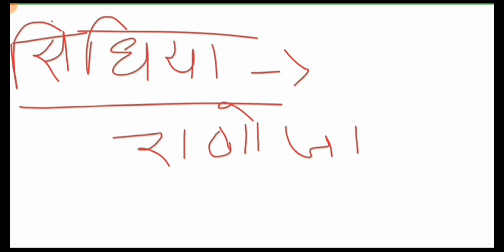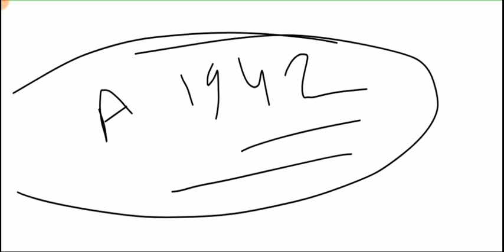मध्य प्रदेश का इतिहास || History of Madhya Pradesh || mp History gk facts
mp History gk facts  for All Competitive Exams like SSC, Railway, IB, Bank, UPSC, BPSC, MPSC, PCS, etc.